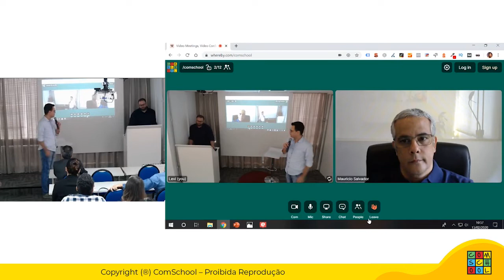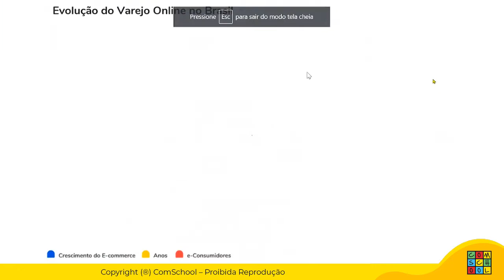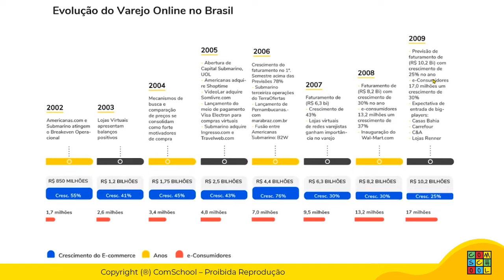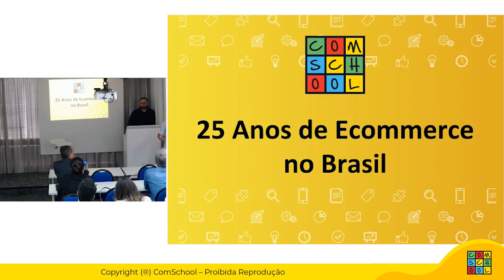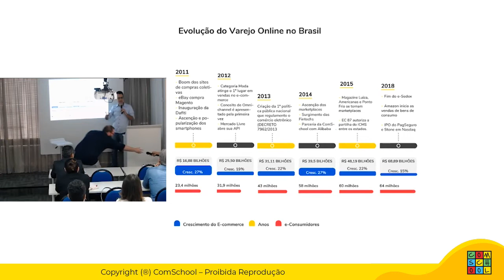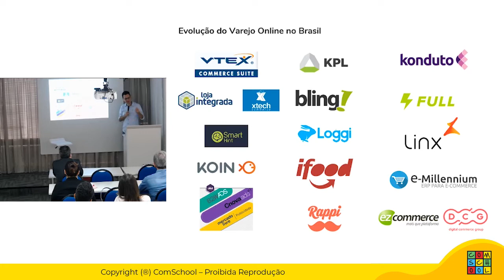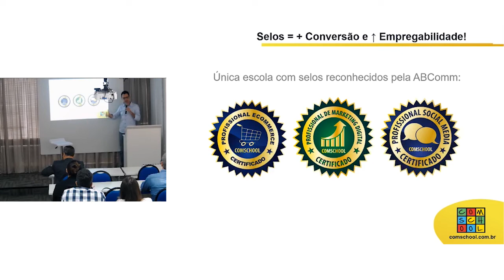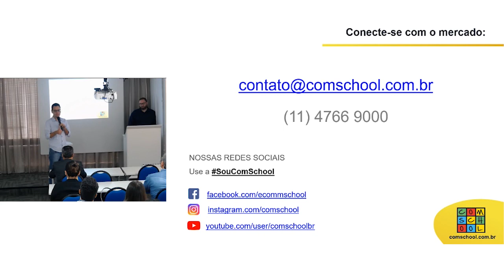25 anos de E-commerce no Brasil: Conquistas e Desafios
Em sua primeira edição do ano, o Performance Digital Day foi em comemoração aos 25 Anos do E-commerce no Brasil! Nesse vídeo vamos falar das Conquistas e Desafios

A transformação que ocorreu no comércio eletrônico no país é notável. O mercado digital continua sendo um dos que mais se desenvolvem e geram oportunidades de emprego e novos negócios. Nesses 25 anos do E-commerce no Brasil, foram muitos aprendizados e mudanças que fizeram chegar no patamar em que estamos acostumados hoje.

A forma de vender mudou, assim como o comportamento do consumidor, que está muito mais exigente e acostumado com um atendimento personalizado. O preço mais baixo nem sempre garante um destaque maior, outras práticas acabam se tornando tão importantes quanto o valor de uma mercadoria vendida em um e-commerce.

No Performance Digital Day - 25 Anos do E-commerce no Brasil, contamos a história do comércio eletrônico desde seus primeiros passos, as principais mudanças, transformações tecnológicas e o que é tendência para os próximos anos. Maurici Junior falou sobre as principais conquistas ao longo desses anos e os desafios de mercado.